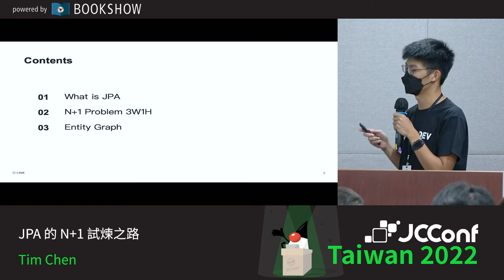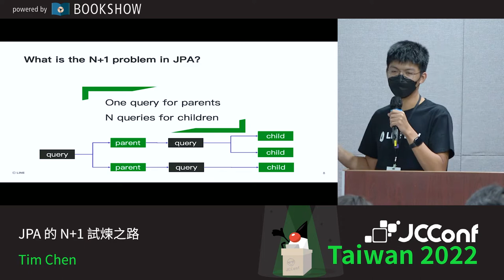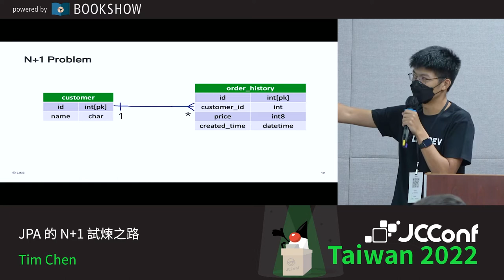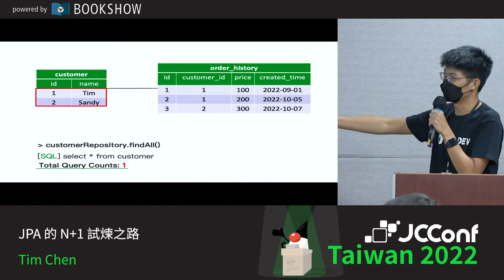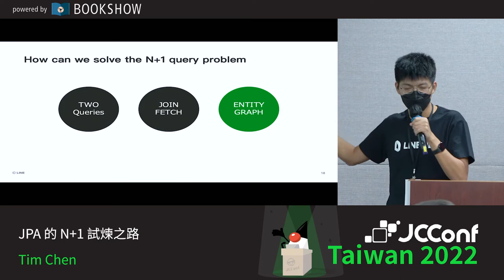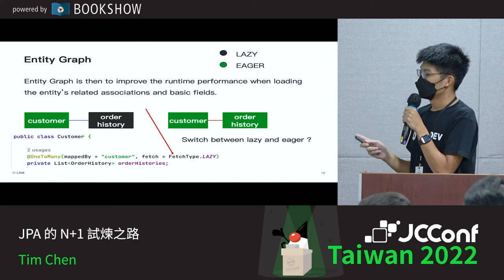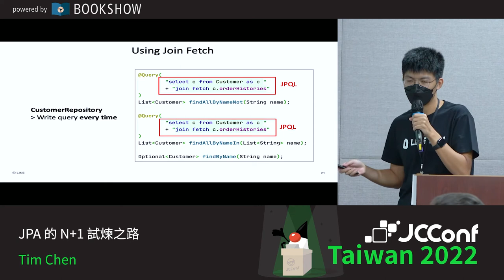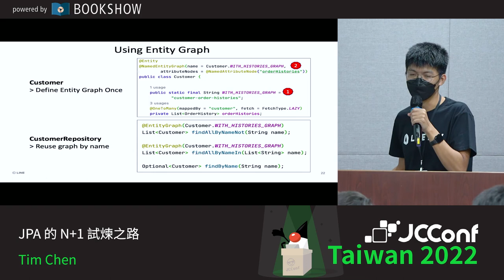402CD 03 JPA 的 N+1 試煉之路 By Tim Chen